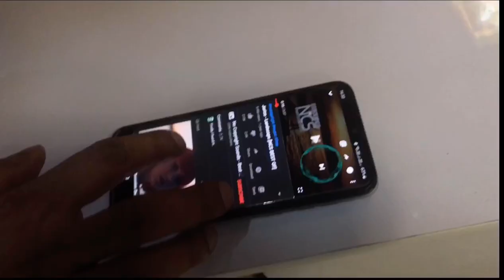TRAVEL AND ENTERTAINING VLOG ||Vlogger Adarsh||MUST WATCH....😱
||NOTICE||
Description se pehle video dekh lo puri skip krke Mt dekhna 😘 aur agr dekhi hai skip krke toh Abhi jao puri video dekho guyz 😁❤️ ye Mazak tha but aapko seriously Lena hai😁

 My channel link for share

Ring light
Camera for Vlogging and video graphic

Thanks alot friends for giving me your precious time ❤️❤️love you alot 👍❤️

Nike shoes